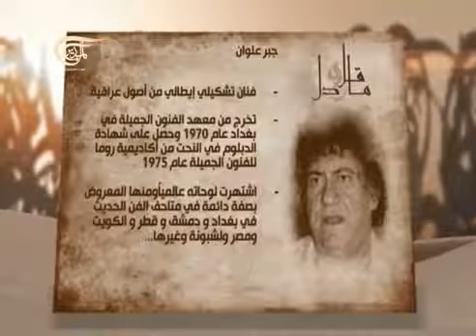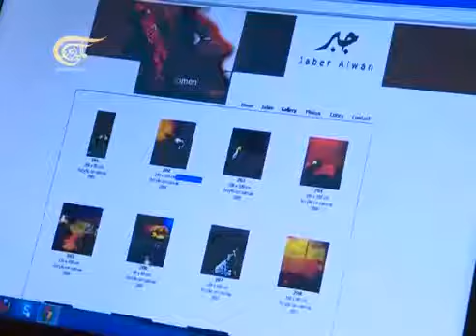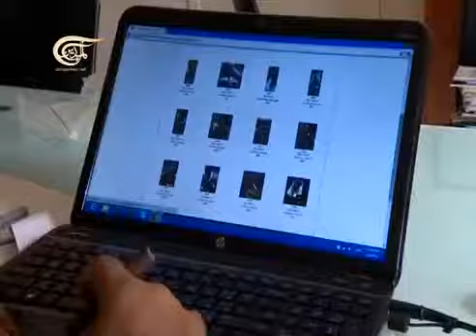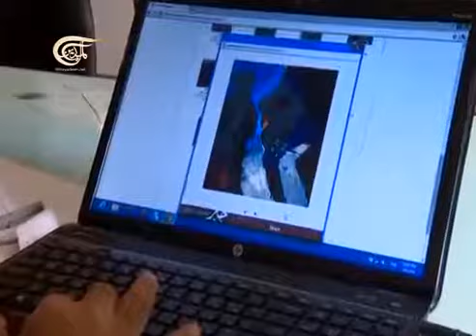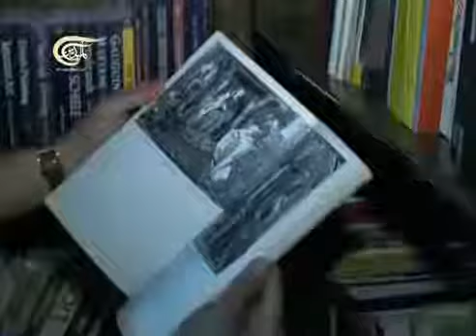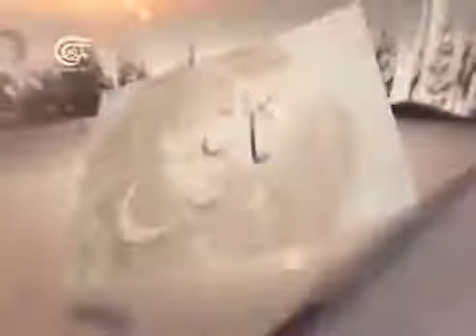بيت القصيد - جابر علوان - فنان تشكيلي إيطالي من اصل عربي 28.كانون الثاني.2014